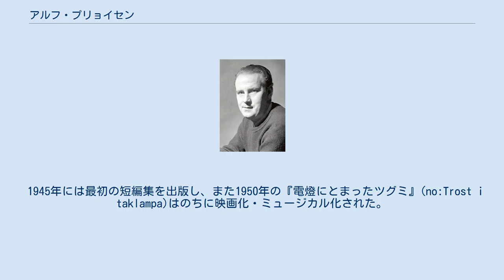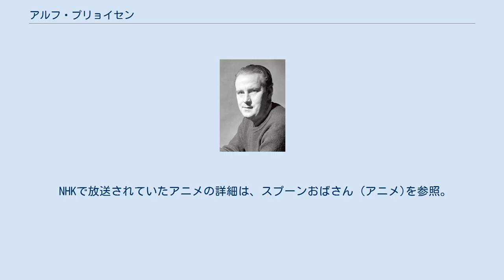アルフ・プリョイセン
アルフ・プリョイセン（1949年） アルフ・プリョイセン（Alf Prøysen, 1914年7月23日-1970年11月23日）は、ノルウェーの児童作家・歌手。
「スプーンおばさん」のシリーズで知られる。
 プリョイセンは、ノルウェーのヘードマルク県（Hedmark）リングサーケル（Ringsaker）に、3人兄弟の末っ子として生まれた。
家庭が貧しく、幼少時から農場で働いた。
学校へは行かなかったものの、空想力や歌唱力に富み、農村の祭などで自作の歌を披露し喜ばれた。
 1945年には最初の短編集を出版し、また1950年の『電燈にとまったツグミ』(no:Trost i taklampa)はのちに映画化・ミュージカル化された。
 プリョイセンは、1946年からノルウェーの国営ラジオ放送の番組「子どもの時間」で子どもたちに歌を歌い、語りかけ、人気を博していた。
代表作となる「スプーンおばさん」シリーズも、ラジオ番組をもとに作られ、1956年にスウェーデン語版が、翌年ノルウェー語版が出版されたのが始まりである。
これは世界18言語に訳され、やはり映画化された。
日本では、1983年4月にアニメがNHKにより放映されている。
 プリョイセンは作家として名を成してからも歌謡を自作し続け、また各地の民謡を歌いに回った。
 1970年、癌により56歳で死去。
 スプーンおばさんは普通のおばさんに見えるが、時折（必要もないのに）身体がティースプーンくらいに小さくなってしまう。
小さくなった時には動物と会話ができるおばさんの、幻想的な冒険を描く。
 神宮輝夫は「日常的なものが別な色合いをおびて感じられる点に、この空想物語の独創性がある」と評価している。
また、神宮や山内清子は民話との親和性を指摘している。
「小さくなる」ことが動物との意思疎通につながることから、スプーンおばさんを北欧伝説の妖精と同質視する分析もなされている。
 ノルウェーではボルグヒル・ルー（Borghild Rud）の、スウェーデンではビョーン・ベルイ（Björn Berg）の挿絵がついている。
スウェーデン語版が英語版になり、日本語版にもビョーン・ベルイの挿絵が使われている。
 NHKで放送されていたアニメの詳細は、スプーンおばさん (アニメ)を参照。